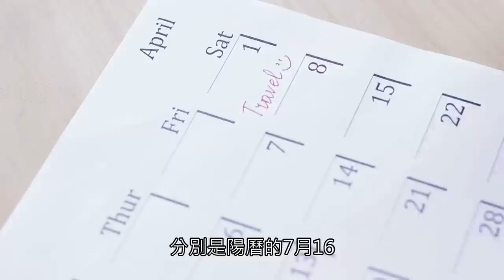陽曆七月，農曆六月的世界流月總論！烏俄之戰與金融經濟，會有什麼樣的發展？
暑假到了！這個陽曆七月，也就是所謂的「赤馬紅羊月」，世界經濟與金融，會有什麼樣的發展？新冠疫情與猴痘，會趨緩還是暴增？烏俄之戰，會更加嚴重還是和緩？

老师的咨询须知，请按照一下的社群通讯方式，来与老师联系！
老师的微信公众号：请微信搜寻官方帐号「乾坤门」简繁均可！有看到老师头像的，才是真的官方公众号喔！
微信號：iammopheus